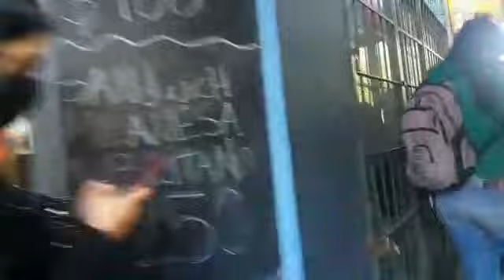Cientos de jóvenes se presentaron para conseguir trabajo en un local de ropa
Se acercaron a un local de ropa ubicado en el centro en búsqueda de uno de los tres puestos disponibles.